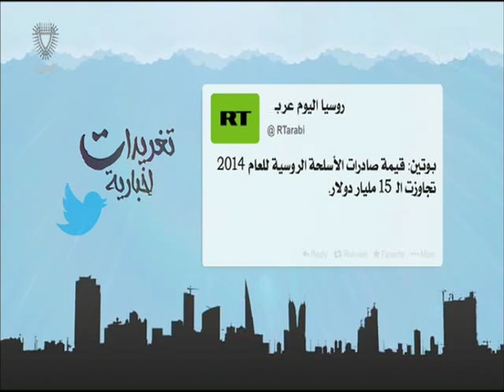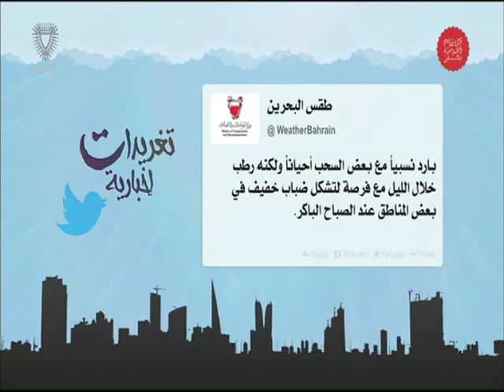البحرين : تغريدات إخبارية 2 27-12-2015 أعداد عبدالله بوطربوش